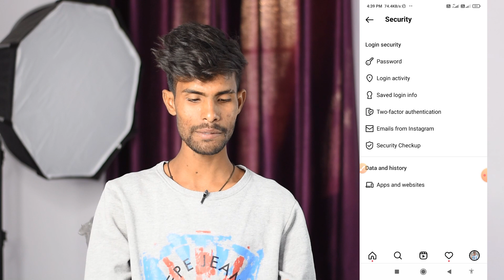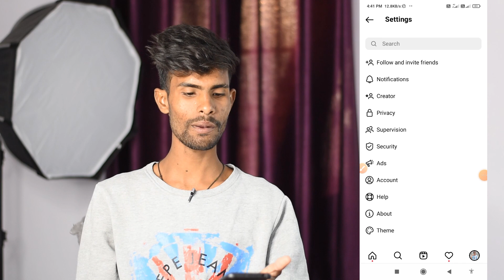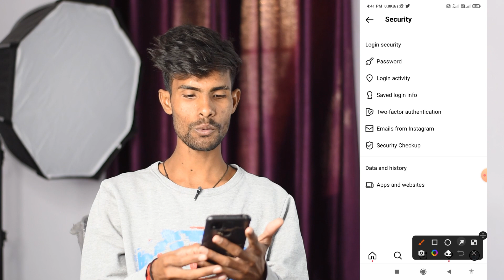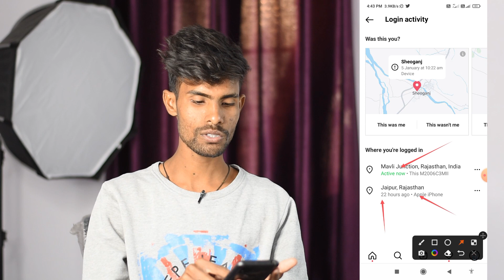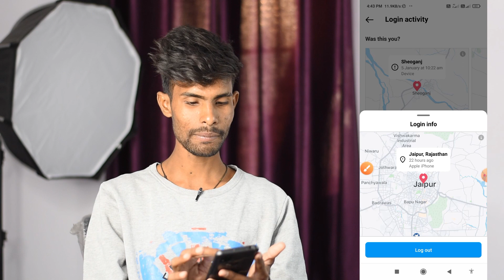Instagram पर जल्दी से करो ये 3 Settings | How to Secure Instagram Account | Instagram New Update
📌 NIKON 5600D CAMERA
📌 CAMERA TRIPOD - ..
📌 LIGHT STAND (RINGLIGHT )
📌 RGB LIGHT

VIKAS KUMAWAT
From - JAIPUR { RAJASTHAN }( India )